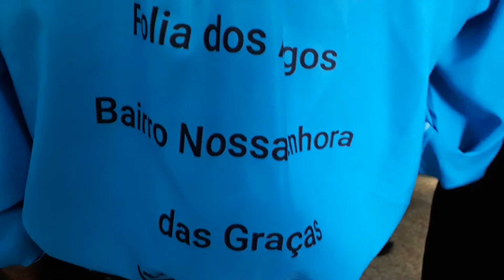FOLIA DE REIS em my house, meu pai participa do grupo, folclore...nov/17.